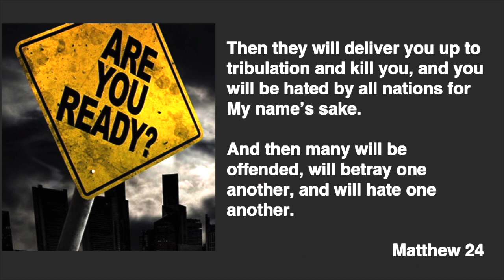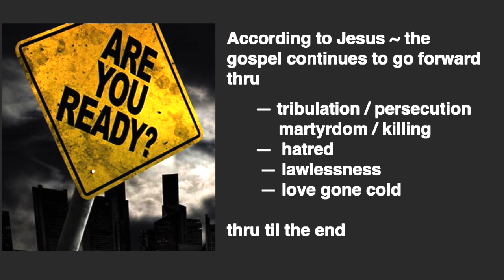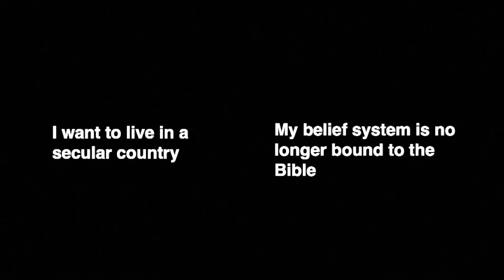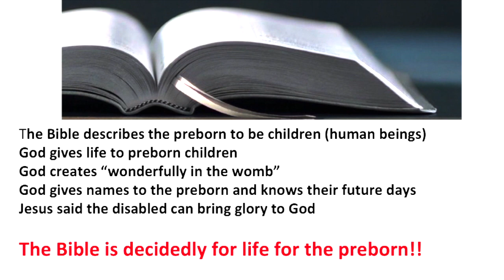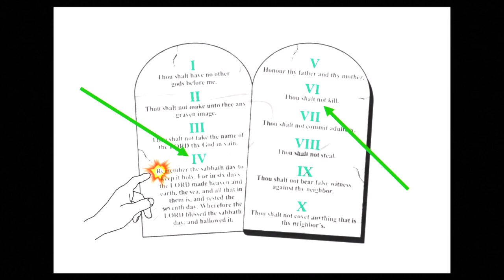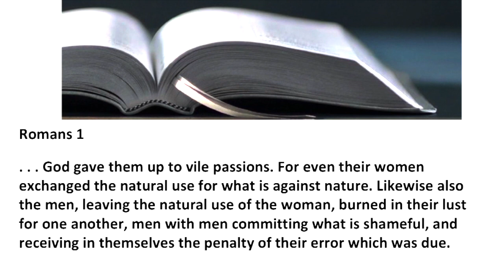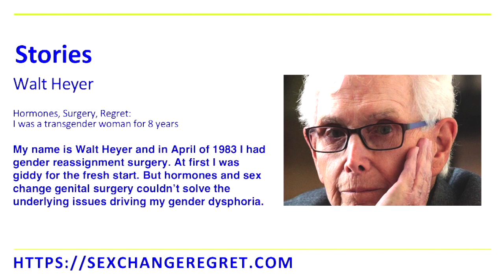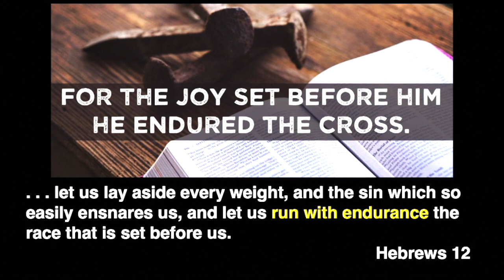Enduring through Lawlessness & Confusion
Jesus spoke of ongoing confusion, chaos, and lawlessness prior to His return assuring that those who endure to the end will be saved.  Join Pastor Bryan for the message 'Enduring through Lawlessness and Confusion'!